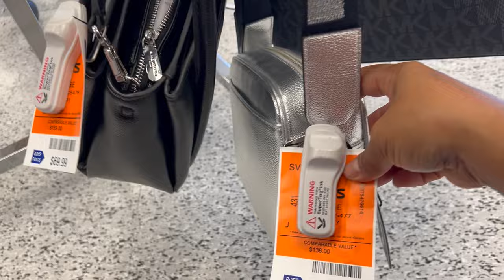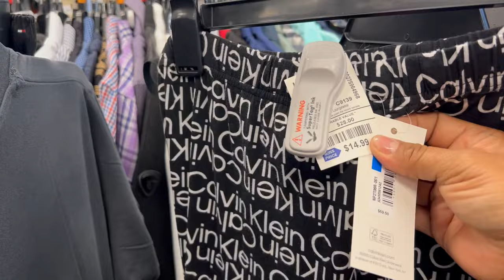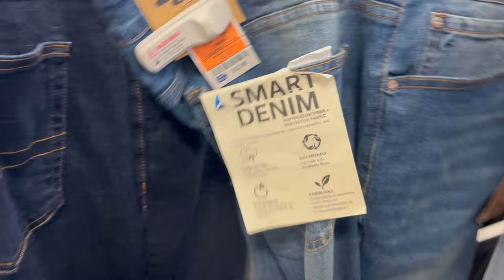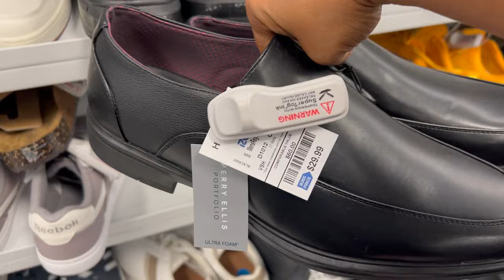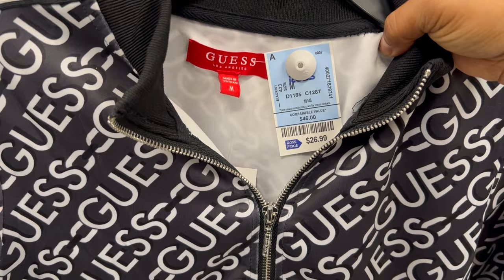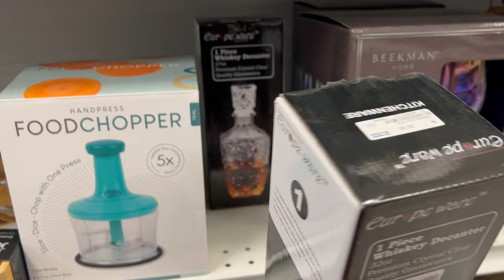Vamos A ROSS‼️ Linda Mercancía Para Todos Los Dias Festivos😍